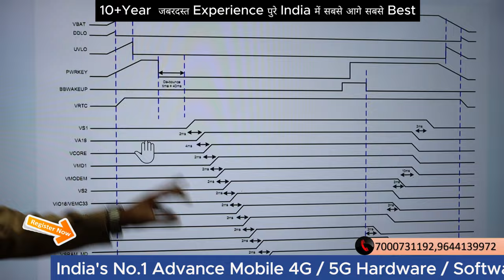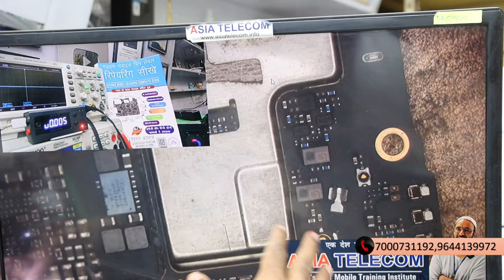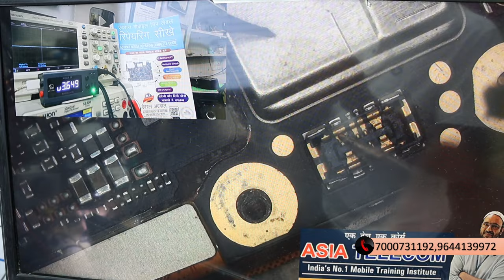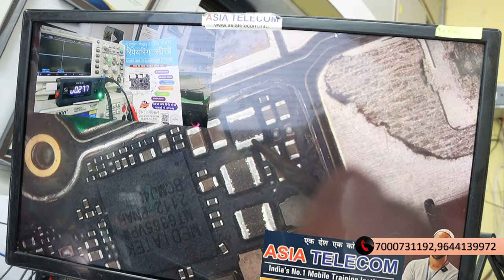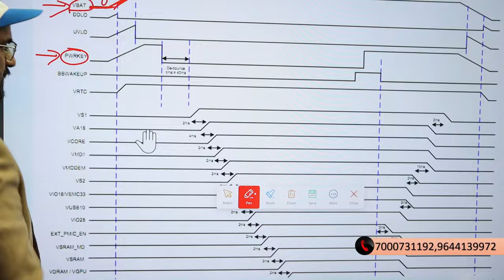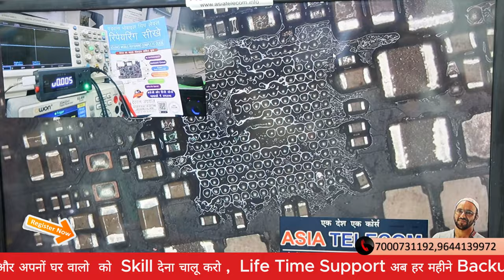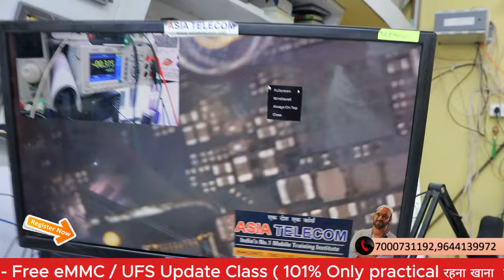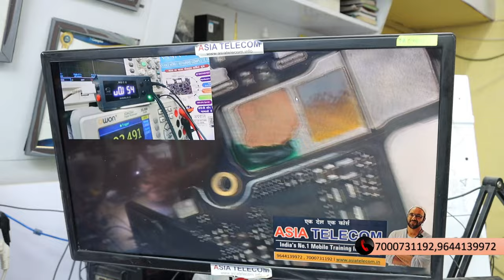Any Dead Set Repair - MTK Circuit Special Video For Mobile Technician in Hindi / Urdu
Namaskar dosto aaj ki is video mein dead mobile repairing karna sikhenge

कोई भी नहीं जो आपको guarantee दे - सिर्फ AsiaTelecom जो आपको देगा आपके काम की guarantee

India's No.1 Advance Mobile 4G / 5G Hardware / Software - Free eMMC / UFS Update Class ( 101% Only Practica रहना खाना  की उतम सुबिधा  फ्री , सिर्फ 30 दिन में कोर्स करने लाखो कमाओ और अपनों को  Skil देना चालू करो ,  Life Time Support अब हर महीने Backup  में  आओ और अपनी skill को अपडेट करो

101% Guarantee Hand Skill + Chip Circuit Base Experience Institute

✅BUY BOOK
Hardware & Software - single click buy